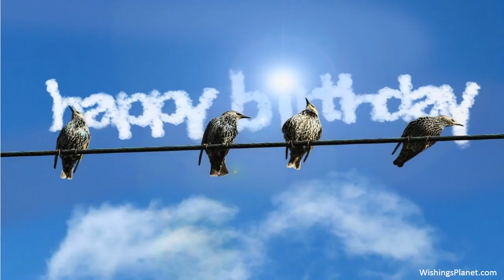Happy Birthday to Dominic